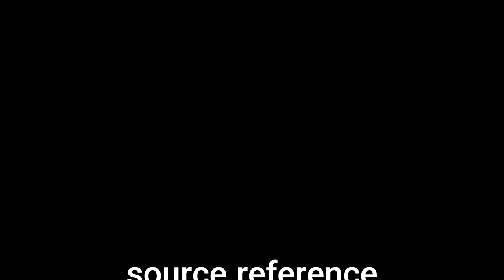Cai Lun: The Eunuch Genius Behind Paper Invention - A Tale of Innovation and Intrigue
Discover the remarkable story of Cai Lun, the Eastern Han dynasty eunuch whose invention of paper changed the course of history. From his early life to his tragic end, this video explores how Cai Lun's innovation in papermaking technology laid the foundation for cultural transmission and intellectual progress across civilizations. Join us as we delve into the life of this unsung hero, whose contribution remains a cornerstone of human achievement.